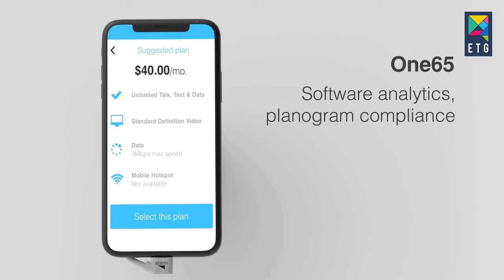疫苗通行證 手機支架｜安心出行 掃描針卡平板手機支架：商場店鋪食肆QR 手機防盜支架、充電支架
港府推行疫苗氣泡，全港D類食肆今日起，率先試行「疫苗通行證」，加入新的科技方案，提供驗證二維碼掃描器程式供處所反掃針卡或豁免證明書二維碼，從而記錄到訪人士的資料，收實名記錄之效。

ETG因應這個需求，設計了專為商場店鋪食肆而設的疫苗通行證手機支架，集防盜及充電於一身，為商舖提供手提電話防盜定制方案。

0:01 疫苗通行證手機防盜支架
0:17 一個系統管理所有手機的防盜系統
0:35 簡潔計設及充電功能
1:10 防盜計設及控制功能
1:22 全包圍防盜設計
1:46 全系列一覽

ETG 的防盜展示方案能切合您的防盜需要，選用我們簡潔的 AP 傳感器方案，能維持陳列電話的電力，另可按需要選配調節式防盜臂及固定器等。

集簡潔設計，優質客戶體驗和保障產品安全於一體的防盜方案。 一個系統為多個智能手機產品提供充電與安全保障。 低成本而多樣化防盜產品，助您提升客戶體驗。